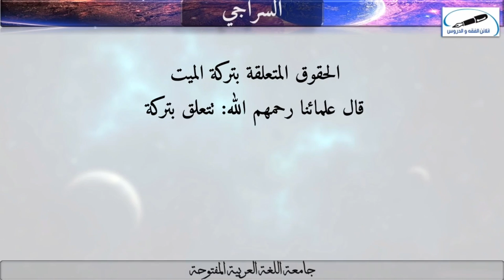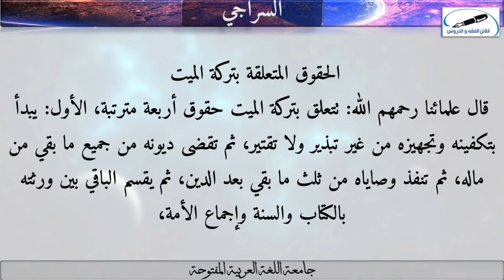Siraji Sabaq 3 سبق 3 سراجی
کتاب السراجی
مولانا حبیب الرحمن صاحب عفی اللہ عنہ
استاذ جامعۃ اللغۃ العربیۃ المفتوحۃ پاکستان
آنلائن تخصص فی الفقہ الاسلامی